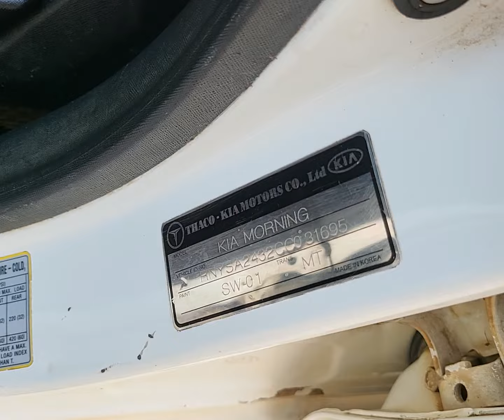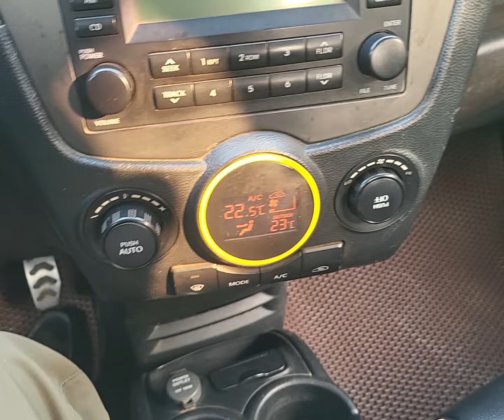nhỏ gọn xinh xinh tiết kiệm bản đủ Giá bình dân cho ae che mưa nắng LH 0964656865